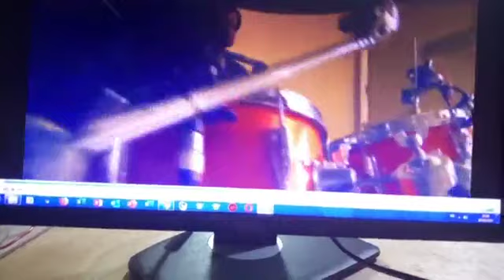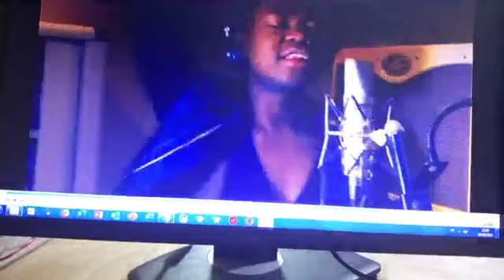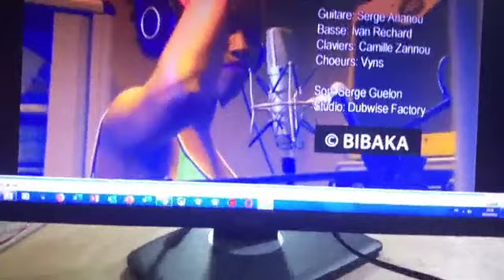Gabon Organison-nou. Le plus tôt possible.